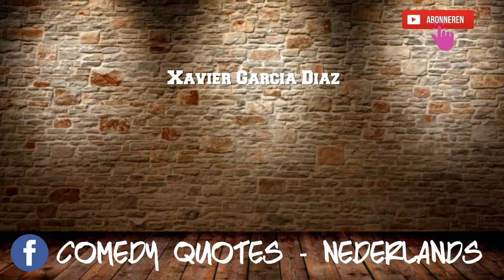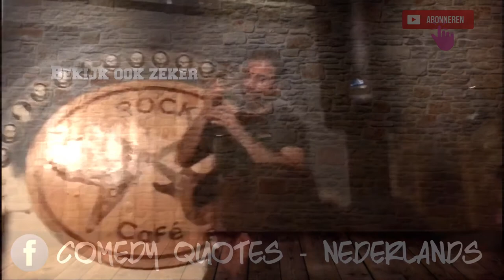XAVIER GARCIA DIAZ | Stand-up Comedy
►Meer views op jouw kanaal? Dat kan!

►Gemakkelijk geld verdienen door gewoon namen te typen? Dat kan ook!